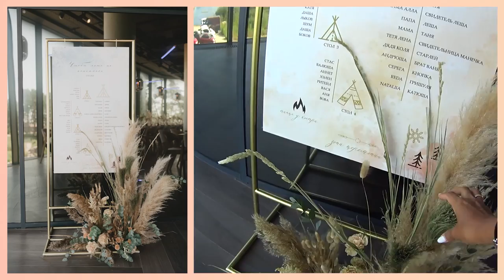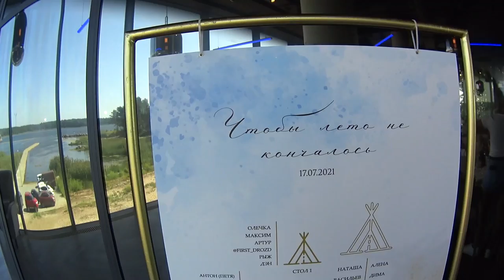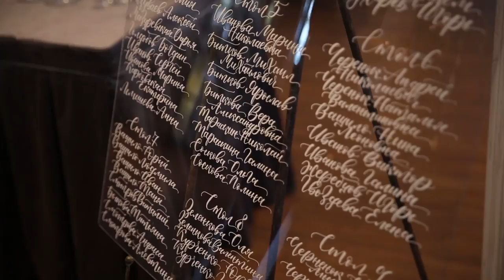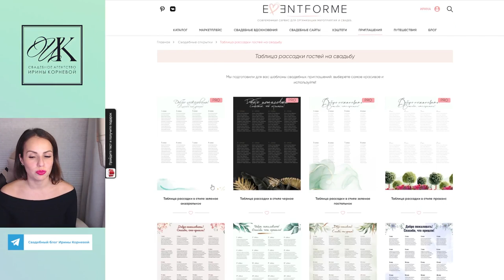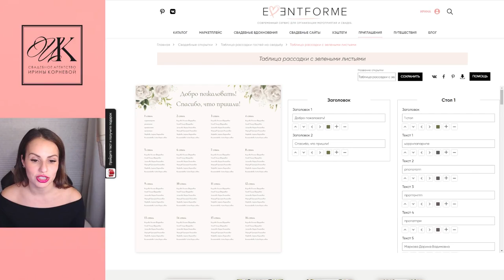Говорят, план рассадки гостей на свадьбе не нужен? / Расскажу, когда это действительно так